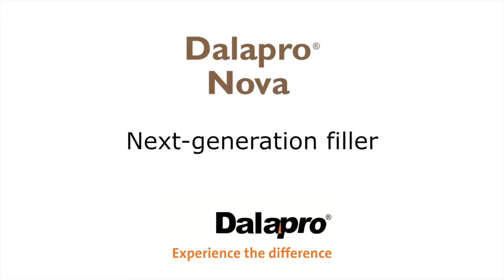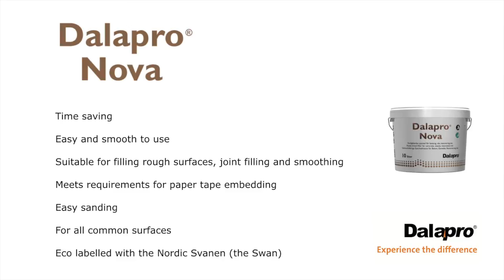Dalapro Nova - The next-generation filler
Dalapro Nova is extra smooth to work with on all common surfaces, offers easy sanding, is time saving. easy and smooth to use, suitable for filling rough surfaces, joint filling and smoothing. The product meets the requirements for paper tape embedding. Eco labelled with the Nordic Svanen (the Swan)